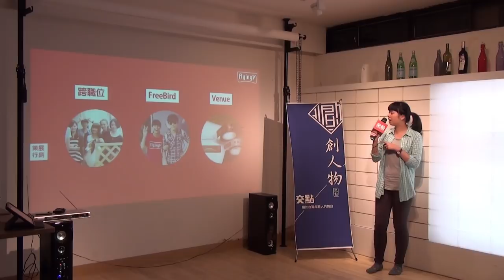創人物2015.5月 - 陳湘茹 - FlyingV策展行銷實習生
陳湘茹 - FlyingV策展行銷實習生

需要不斷接收新的挑戰，讓自己維持在最新鮮的狀態。 目前就讀政大廣電系，在政大之聲實習電台擔任主持人，同時也在flyingV擔任策展行銷實習生。 腦袋常常會跑出很多奇怪的想法，想要親身體驗世界到底有多大，擴大自我的視野，所以每天都在學習和發現新事物。 學攝影、逛展覽、彈烏克麗麗、主持節目、規劃活動，找到自我學習的熱情。 最喜歡和不同的人互動，觀察人與人之間的差異。以發掘美好的角度看世界，喜歡冒險，喜歡創新， 而在flyingV實習就是我感到最自在的地方。